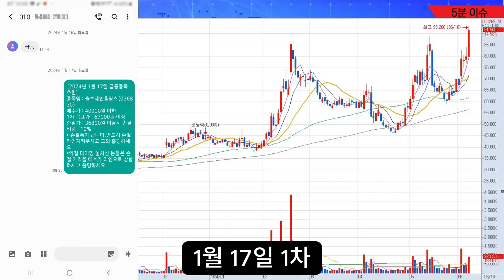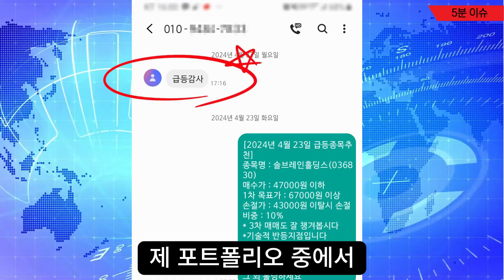[자막뉴스]거대한 중국 도시 기능 마비.. 기상이변으로 대혼란에 빠진 중국 상황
뉴스 이슈 시사 @속보 정보 재테크 주식 금융 코인 경제 SBS KBS MBC YTN MBN TV조선[자막뉴스]거대한 중국 도시 기능 마비.. 기상이변으로 대혼란에 빠진 중국 상황